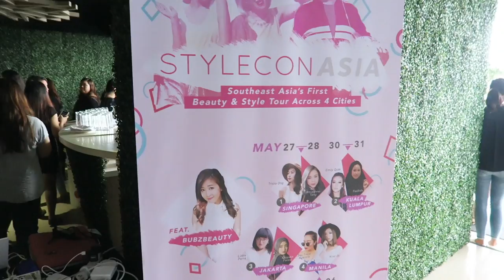Meeting Pinay YouTubers | Vlog#49 | Patrick Oronico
Hi! I’m Patrick from Meycauayan City, Bulacan and I stay in Makati City. I’m a beauty enthusiast, a self-taught makeup & hairstylist. I’m also a BPO employee at night. Last February, I started vlogging to share my life to everyone.